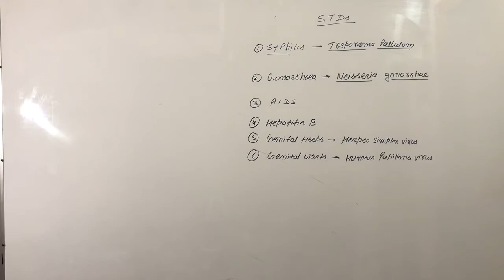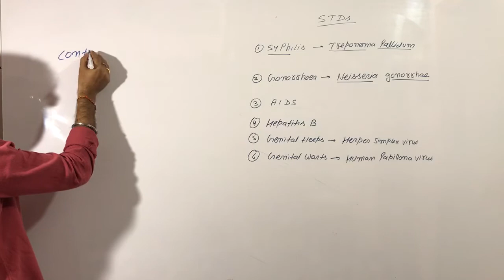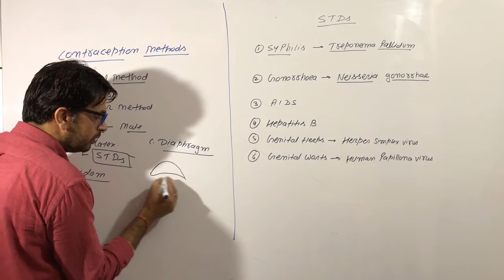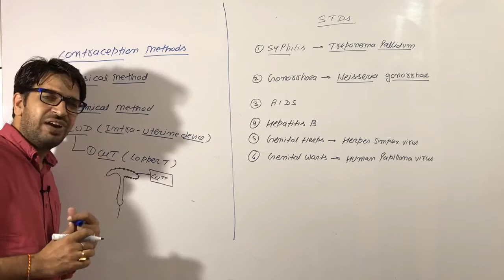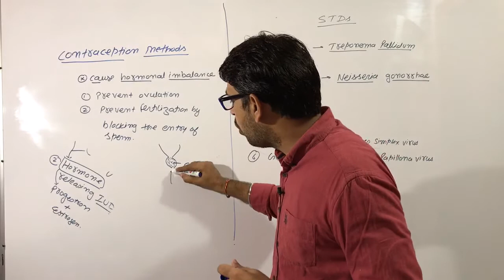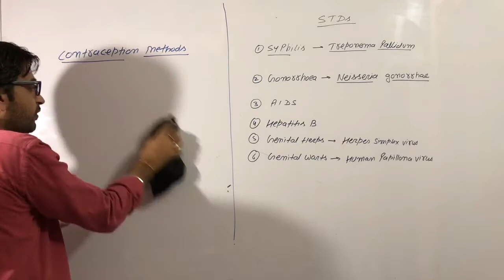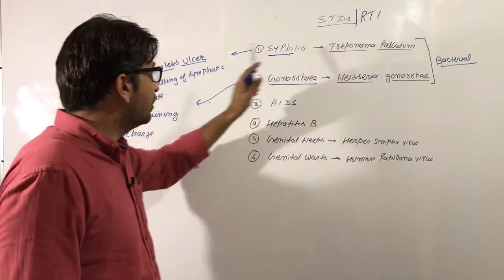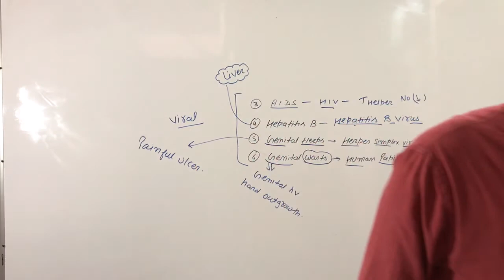Contraception Method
10th